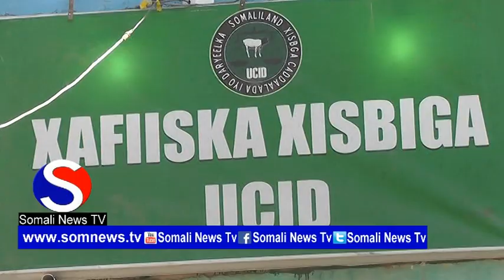Daawo wajigii labaad ee ololaha ee Xisbiga ucid oo taagerayaashu wacdaro ka dhigeen hargaisa